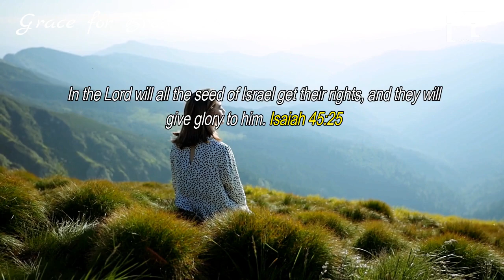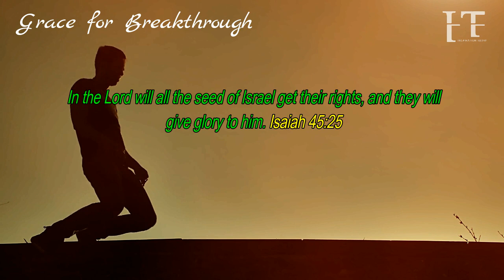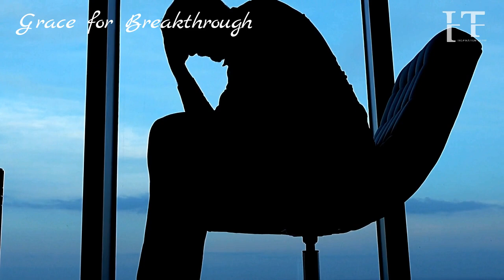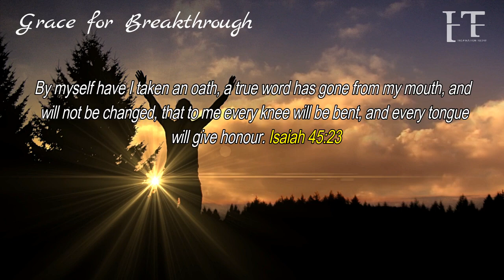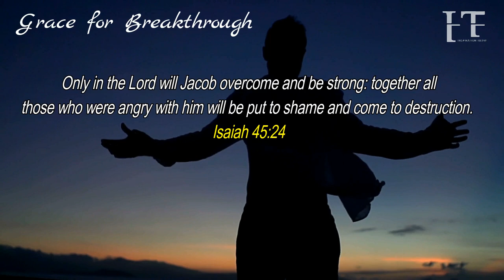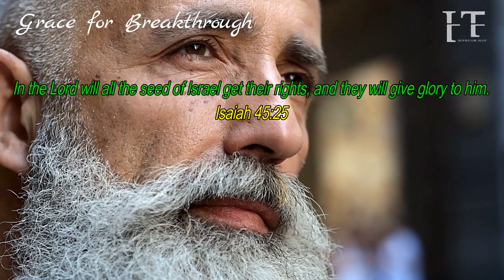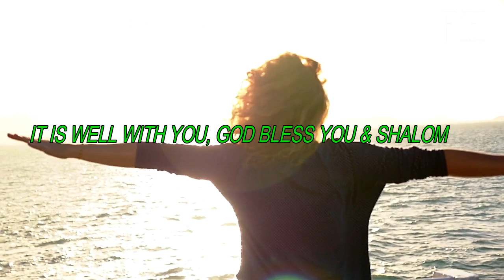THEY ALL BEEN PUT TO SHAME AS GOD HAVE MADE YOU TO GET WHAT'S YOURS! | POWERFUL VIDEO FOR YOUR 2022!